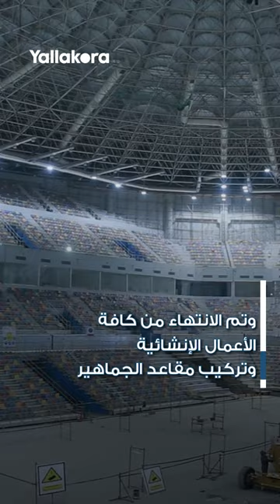ملعبين تحت الأرض وأشياء تتواجد لأول مرة في مصر.. شاهد الصالة المغطاة الجديدة بستاد العاصمة الإدارية